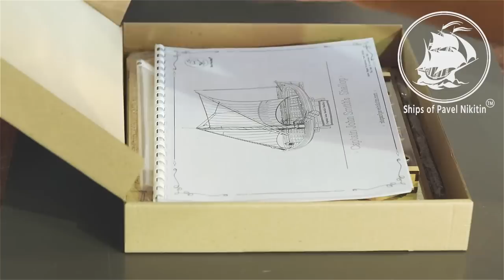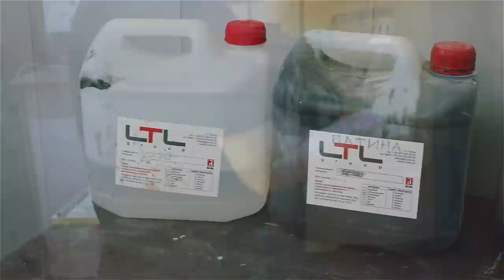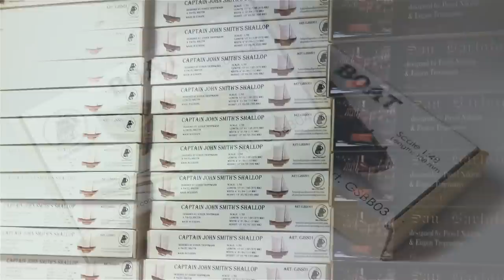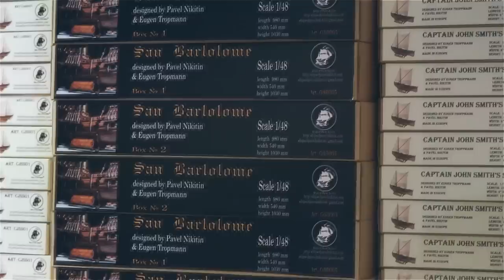How to Paint Like Pavel Nikitin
I again visited the workshop of my old friend Pavel Nikitin, where he shared his technology of painting ships with the effect of weathered wood...